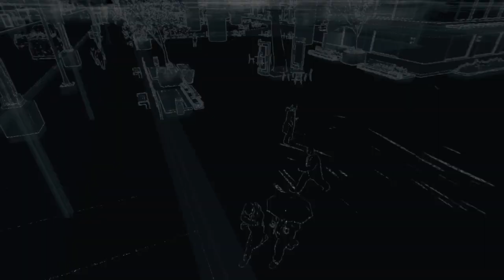WATCH DOGS™ 20211119014152 gang hideout 12 the low road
killed everyone first before the target lol